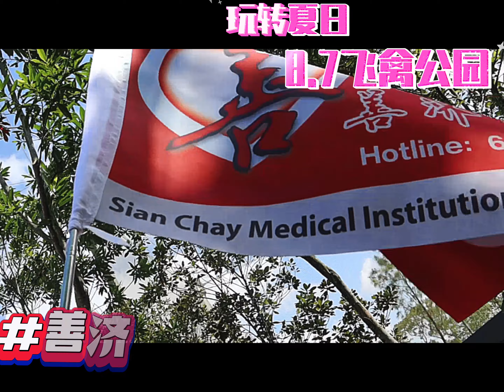8月7号 善济与民欢庆新加坡生日 —鸟园关爱之旅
8月7号 善济与民欢庆新加坡生日 —鸟园关爱之旅
来自善济甘巴士回马西岭分社的90位年长者齐聚一堂共同参加【飞禽公园】之旅
关关漫道真如铁，而今迈步从头跃”

身为善济义工的我
参加此次的关爱之行 不仅丰富了自己的人生阅历，更坚定了自己奉献大爱的信念。
爷爷奶奶们和蔼可亲的样子，以及全体工作人员之间不掺任何杂质的真情都已烙在了我的记忆深处，使我受益终身、感动终身。
今天也去接触了很多的长者、跟爷爷奶奶们聊天非常的舒心、其中有一个奶奶她告诉我她非常喜欢善济的活动、每次有活动都想报名参加！她还说她丈夫去世了一个人非常的孤单、参加善济的活动有歌舞有读书还可以参观游玩认识很多新朋友让她感觉无比的温暖和幸福。这次的关爱之旅我也非常的开心、能看见每个长辈脸上开心的笑容就很阳光很治愈

向社会的慰问长者的社会实践活动，让我着眼于关爱长者、将温暖与爱传递下去。
作为新青年我更要肩负社会使命、我很荣幸有善济这个平台让我学习和成长！